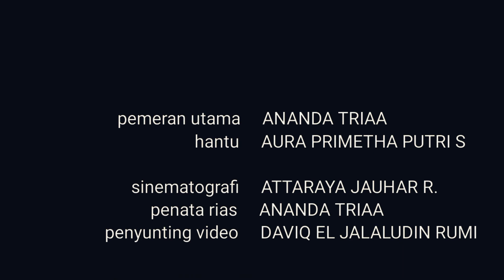FILM PENDEK_DAVIQ EL JALALUDIN_SMAN 4 PASURUAN_KOTA PASURUAN_JAWA TIMUR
Pamali adalah salah satu istiadat yang tabu atau tidak boleh dilanggar dalam adat masyarakat, Pamali dalam masyarakat  bertujuan supaya hidup kita hati-hati, waspada, saling menghormati, dan melakukan sesuatu sesuai dengan waktu dan tempatnya. Terlepas dari mitos-mitos yang ada, sebagian besar pamali sebenarnya bisa dijelaskan dengan logika dan bermaksud baik, sehingga kita bisa belajar darinya bahwa hukum sebab-akibat itu ada, dan bukan hanya sekadar mitos